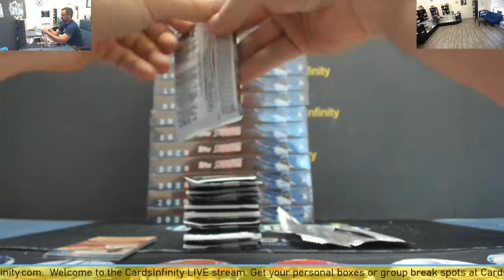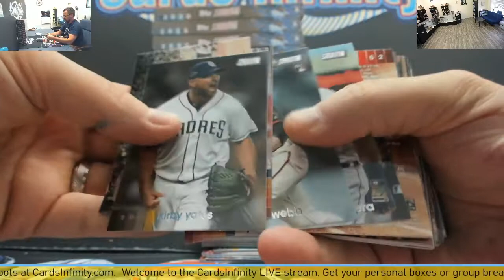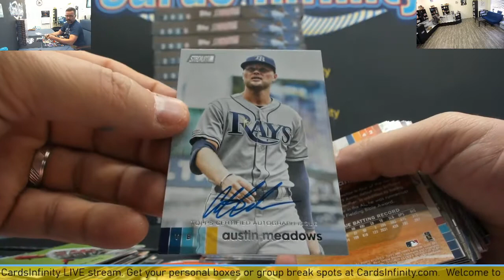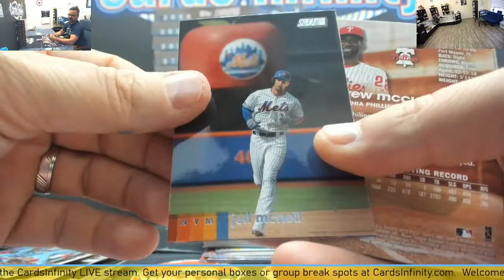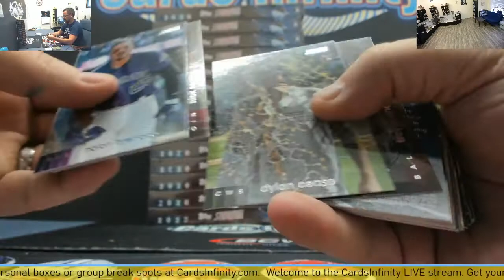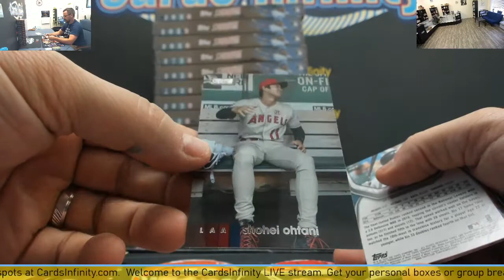Jeff's 2020 Topps Stadium Club MLB Baseball Box Break